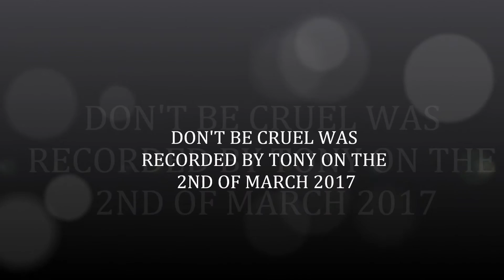TONY BOLTON SINGING DON'T BE CRUEL BY ELVIS PRESLEY